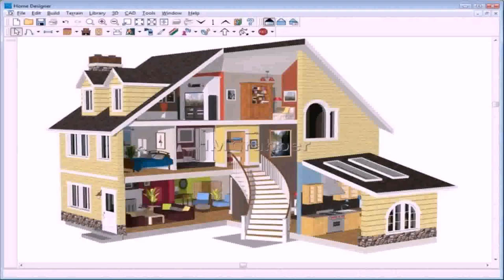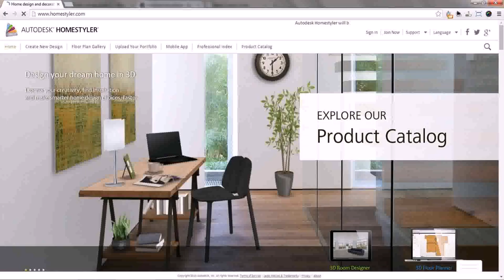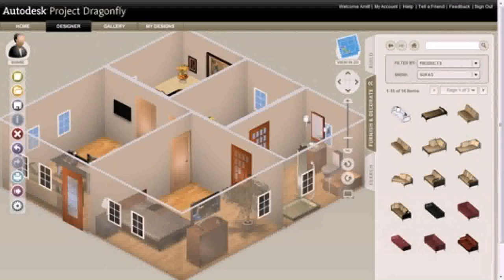House Interior Design Program Free Download (see description) (see description)